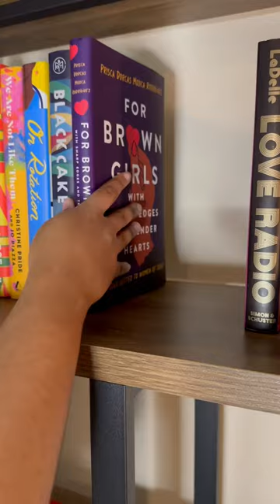Look who finally got her bookshelf 📚